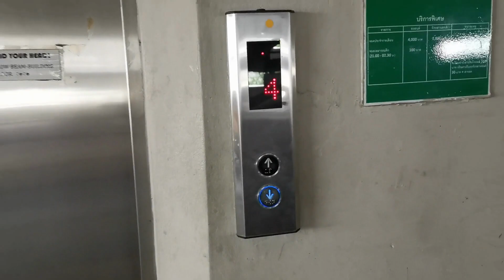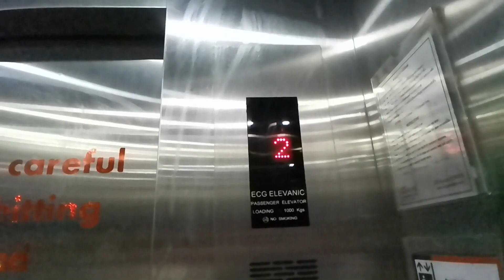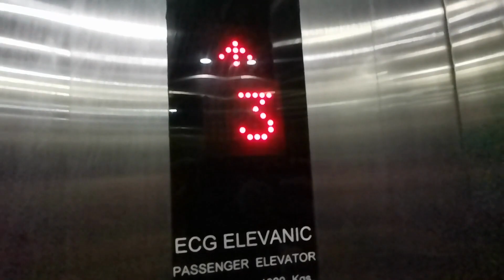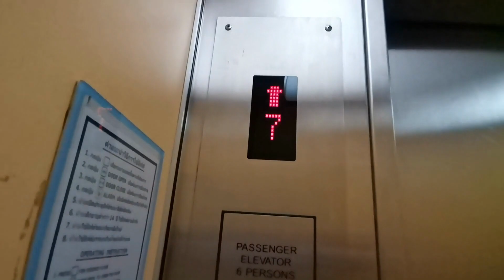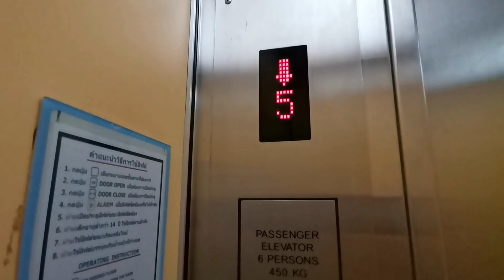Fruit's Random lift hunting! EP1 (Carpark)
this video is about me finding a shit generic from a car park and filming it
the second lift looks way worse than the first one despite having broken call button